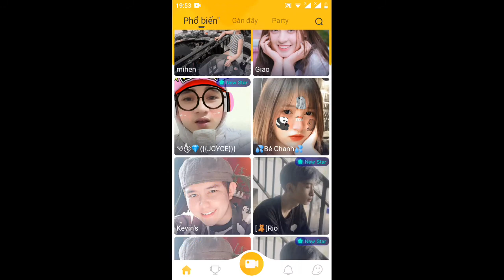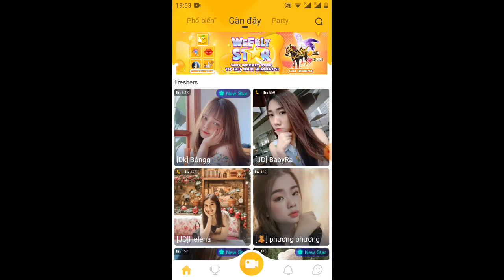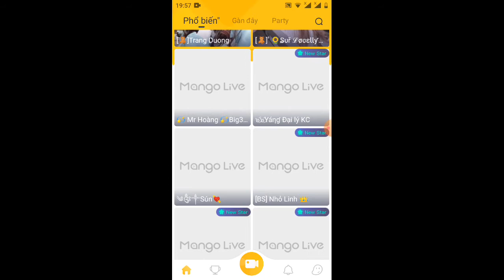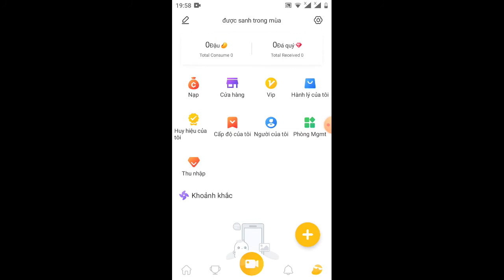ap live china mới 18+ vào phòng live xem trực tiếp cực kỳ hót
các bạn nhớ live và suprai ủng hộ kênh